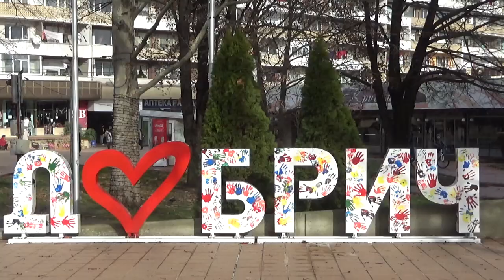Dobrich, Bulgaria City Views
Views from the city of Dobrich, Bulgaria. The city is located in the northern-east part of Bulgaria, 30 km from the seaside. It had different names during the past - Abrittum, Pazarcık, Bazargic and Tolbukhin.